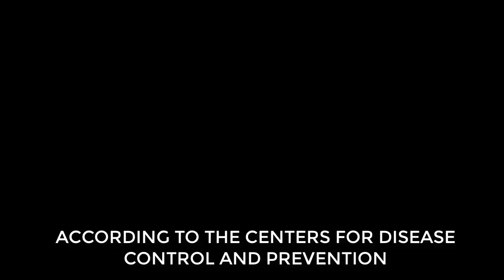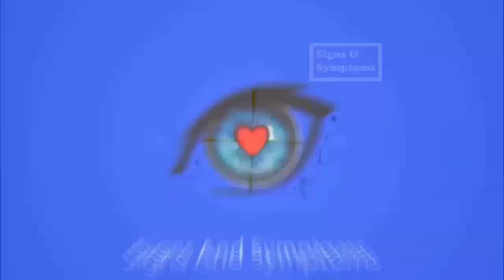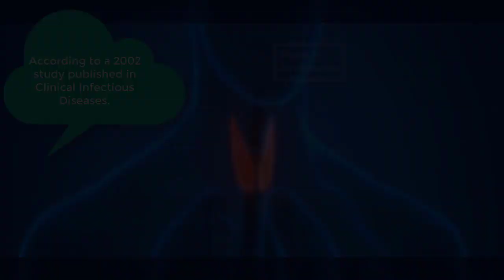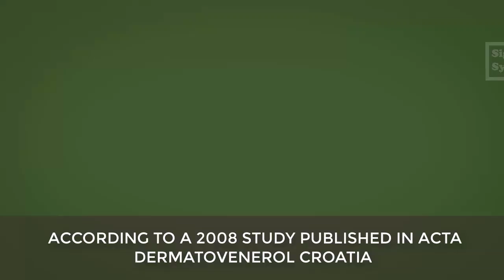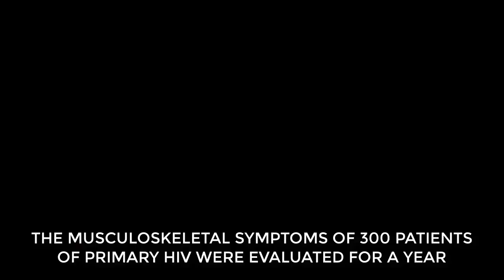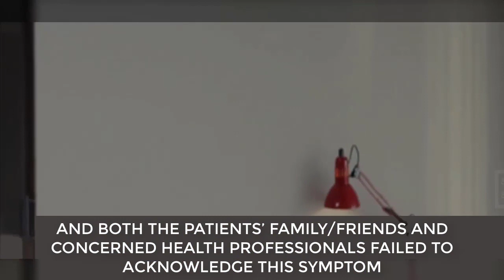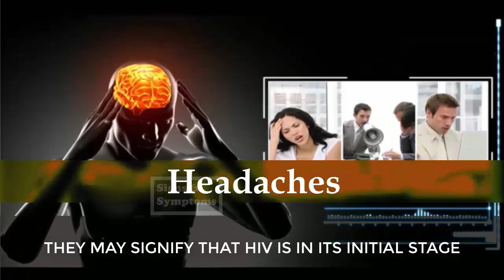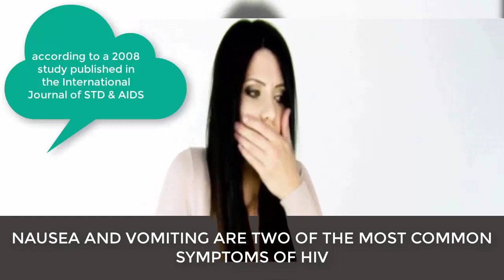Signs And Symptoms of HIV (Human Immunodeficiency Virus)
Early Signs and Symptoms of HIV:
According to the Centers for Disease Control and Prevention, more than 1.2 million people are currently HIV-infected in the U.S., and as many as 12.8 percent symptoms of early hiv (1 in 8 people) remain unaware of their infection hiv symptoms.
HIV stands for human immunodeficiency virus. This virus destroys the CD4 cells, also called T cells, of the immune system
Here are 10 early sign and symptoms of HIV that you must know.

1, Fever. 01:02
The most common primary symptom of an HIV infection is a fever.
A fever during the initial HIV stage is likely to be recurrent and persists for 2 to 4 weeks at a time. Night sweats often accompany infection-associated fevers you must get best hiv treatment.

2, Night Sweats. 01:56
If you are unable to sleep because you just cannot stop sweating, and you have recently engaged in any of the previously described high-risk behaviors, it might be a cause for concern.
A subject diagnosed with early HIV who engaged in unprotected anal intercourse with multiple partners reported night sweats as a commonly occurring symptom, according to a 2015 study published in “Clinical Infectious Diseases”.
Night sweats usually accompany a fever in HIV patients.

3, Sore Throat. 02:35
A sore throat is another common symptom of early HIV. It is highly likely to accompany a fever in HIV-positive patients.
published in Clinical Infectious Diseases.
You may experience pain for hiv treatment swallowing food and water as well as your own saliva.
Your sore throat may last up to 2 weeks at a stretch and may be accompanied by mouth ulcers.

4, Swollen Lymph Nodes. 03:46
Immune system cells are spread throughout the body. One of the primary locations for their distribution is the lymph nodes.
Lymph nodes are found in the neck, under the armpits and in the groin area.
Out of 54 patients affected with HIV, 30 patients (55.5 percent) reported swelling of the lymph nodes (reactive hyperplasia), according to a 2002 study published in the Indian Journal of Medical Microbiology this is new hiv treatment.
Lymph nodes are painful and tender to the touch. They can frequently appear and disappear. It is a cause for concern if swelling persists longer than 2 to 4 weeks.

5, Rashes and Seborrheic Dermatitis. 04:55
Seborrheic dermatitis on the scalp, face and chest, is one of the earliest symptoms of HIV, according to a 2008 study published in Acta Dermatovenerol Croatia you may know what is the treatment for hiv.
The average age-range for patients was between 17 and 54 years and all the patients exhibited all the primary symptoms of an HIV infection. Among these, a rash was the second most-commonly reported symptom by all the patients.

6, Muscle Pain (Myalgia) and Joint Pain (Arthralgias).  05:35
While these conditions are present throughout the trajectory of the disease, they are also key primary symptoms to identify if you fear that you may have contracted HIV.
These symptoms intensify as the disease progresses see doctor to hiv treatment guidelines.

7, Fatigue/Tiredness. 06:56
Fatigue from HIV can be described as a lack of energy and feeling of exhaustion that is not cured with a good night’s sleep. It may be constant and occur without any physical exertion.
It also affected mental clarity, patience and concentration, according to a 2008 study published in The Journal of the Association of Nurses in AIDS Care. Fatigue may also induce depression and anxiety.

8, Headaches. 07:46
Headaches are the most common and persistent form of pain experienced by HIV patients. They severely deteriorate the patient’s quality of life and hinder his or her day-to-day activities.
Out of 131 patients withprimary HIV, 45.8 percent reported tension-associated headaches, 16 percent reported migraines and 6.1 percent reported other types of headaches, according to a 2000 study published in Pain.

9, Nausea & Vomiting. 08:24

Nausea and vomiting are two of the most common symptoms of HIV, according to a 2008 study published in the International Journal of STD & AIDS.
Since the HIV infection compromises the immune system, the body may contract bacterial, fungal and viral infections even in the initial stages.
Furthermore, if you have recently engaged in any of the high-risk behaviors mentioned earlier and have been feeling nauseated regularly, it might be indicative of HIV.

10, Diarrhea. 09:12
Like nausea and vomiting, what is hiv aids symptoms diarrhea is a disorder of the gastrointestinal tract caused by bacterial, fungal and viral infections attacking when the immune system is weak and reeling under an HIV infection.
A common symptom of early HIV, diarrhea severely damages the quality of life of the patient and interferes with his or her routine activities